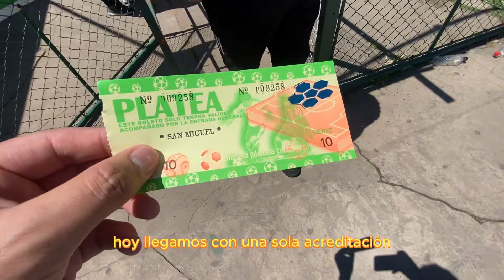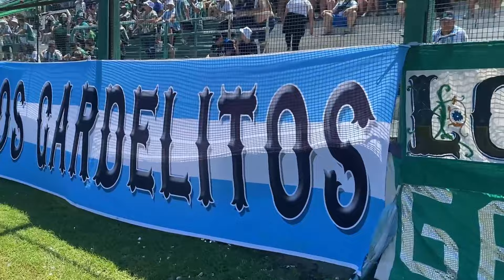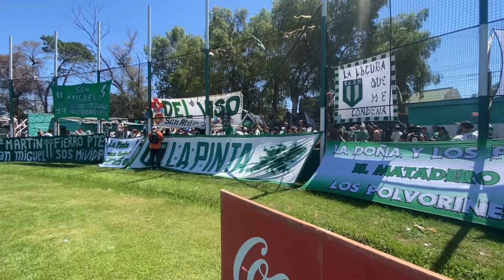SEMIFINAL PICANTE!!! SAN MIGUEL VS ARMENIO - VLOG #7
Semifinal vuelta del Reducido por el ascenso a la Primera B Nacional.
Los dirigidos por Gustavo (El Sapito) Coleoni empataron 0-0 con Deportivo Armenio y obtuvieron el pase para jugar la final del Reducido frente a Argentino De Quilmes.
Seguinos en TikTok @DUODECANCHA